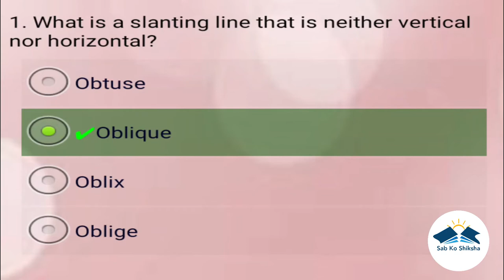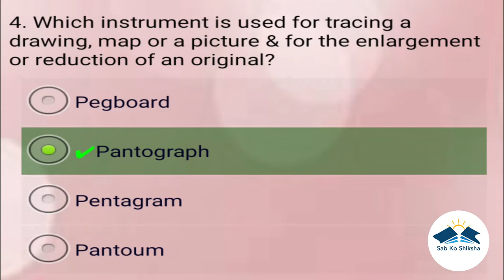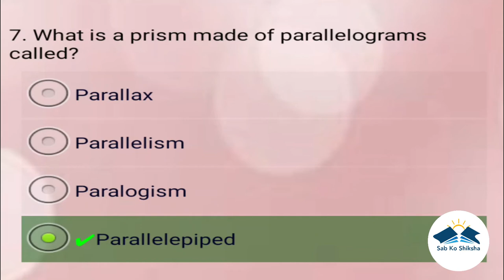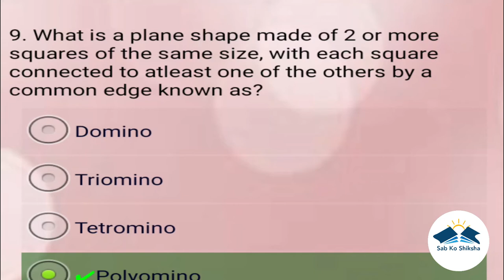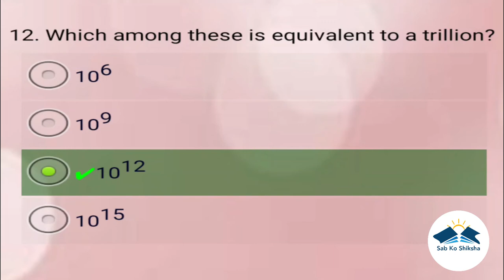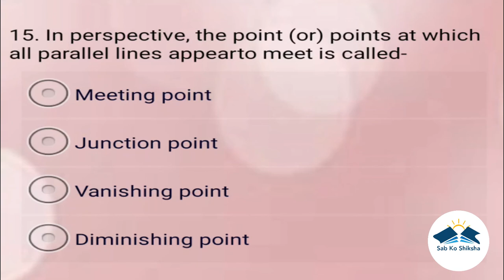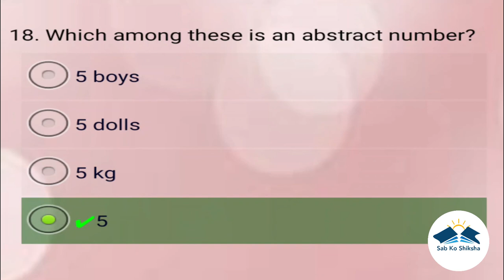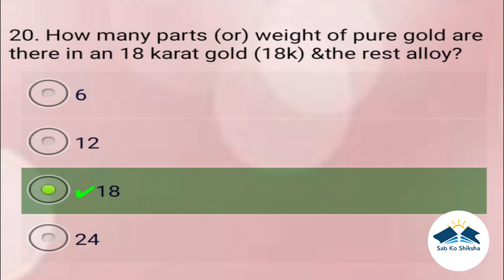Sab Ko Shiksha - 50th video Basic Theory 7. "Mathematics is the exercise for your left brain."